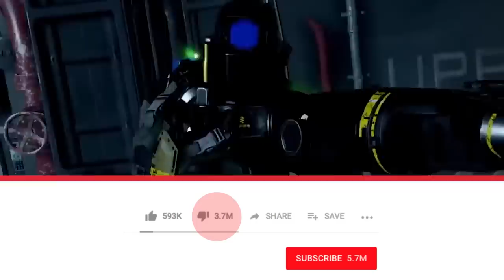5 Video Game Records That Will Never Be Broken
Nothing proves your gaming influence like holding a world record. Well, if you're looking for a claim to fame, move along, because these records seem pretty much unbeatable — and probably always will be...

Fighting fatigue | 0:10
Man of many voices | 0:49
MMORPGeez | 1:35
Pokémon for the masses | 2:23
The foils of war | 3:08

Video games are more than just a hobby — they're a way of life. SVG dives into the ever-expanding gaming industry to give you the stories behind your favorite franchises. Can't figure out why we never got that missing sequel? Want to know the best PlayStation 4 games you've never heard of? And what's up with Super Mario's mustache, anyway? SVG has you covered.